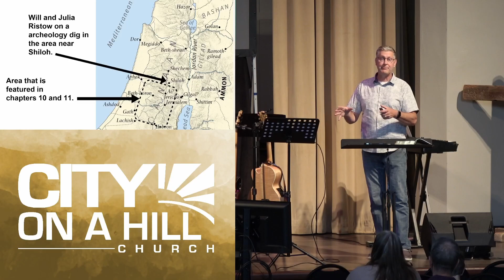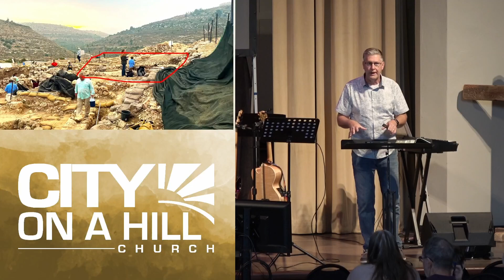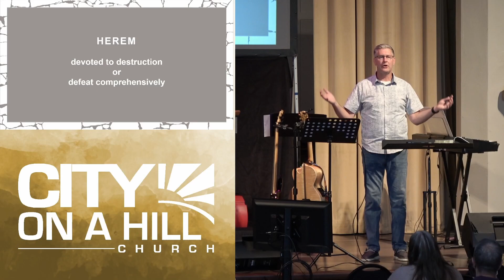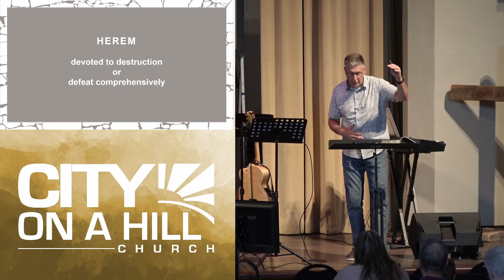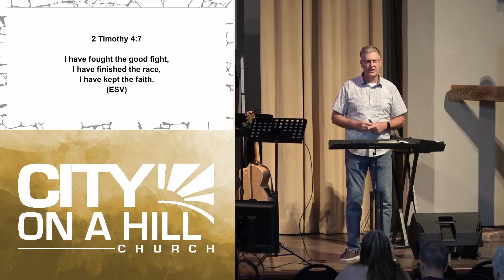6-11-2023 | Joshua - God Saves | S17 Leave Nothing Undone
Bruce Bentley is continuing our series "Joshua - God Saves" with a sermon called "Leave Nothing Undone"